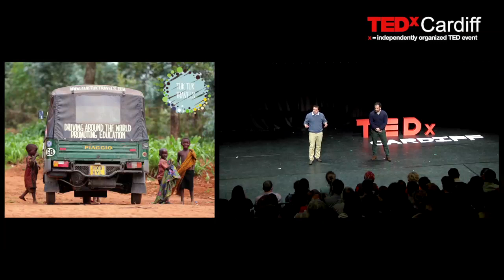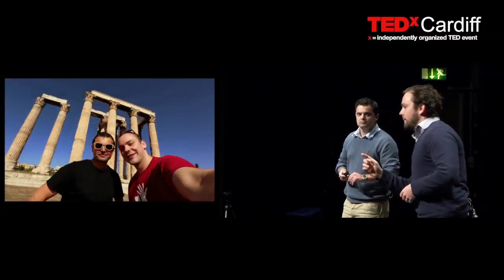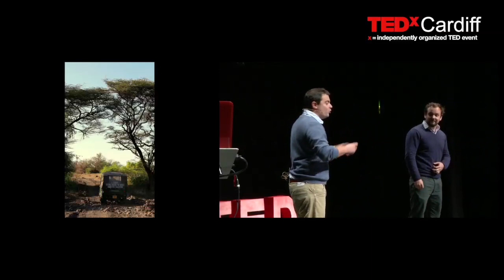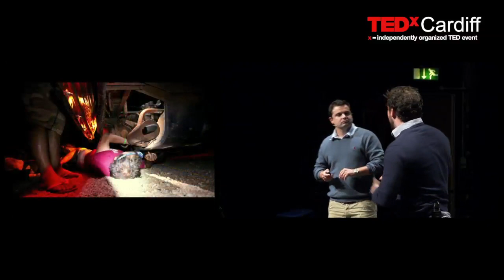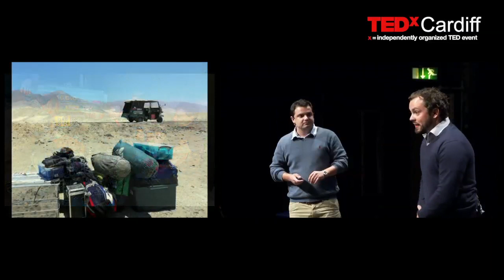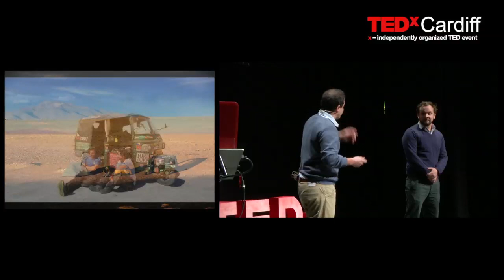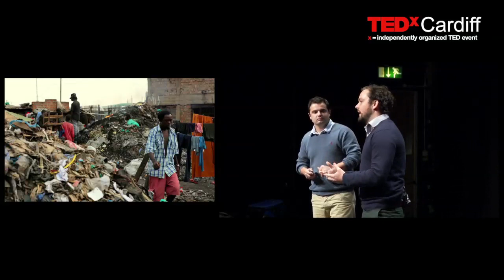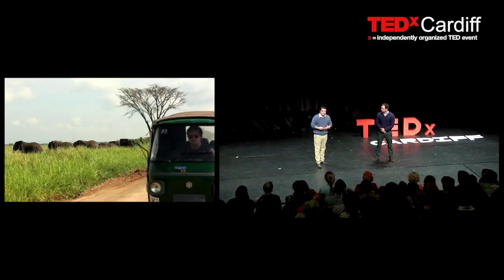Tuk-tuk travels: Nick Gough and Rich Sears at TEDxCardiff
Nick Gough and Rich Sears are currently on their way back from travelling the world in a tuk-tuk, driven by their passion to promote education worldwide.

Nick Gough was born and raised in Bath. After finishing school he volunteered as a teacher in Malawi, before going to Cardiff University where he gained a BSc in Economics and an MSc in International Relations. Having graduated, Nick decided to return to teaching; he successfully completed his Graduate Teacher Programme in Guildford, where he has continued to teach Economics for the past four years.

Rich Sears was born in Bath and raised in Guildford. He graduated from the University of Cambridge with an MA in Theology and Religious Studies, has studied Spanish at the Universidad de Buenos Aires and is currently undertaking an MSc in Development Studies at the School of Oriental and African Studies. He completed his Graduate Teacher Programme in Guildford, where he taught Religious Studies for three years. He has also volunteered abroad as a teacher in Cambodia, Nepal and Argentina.

Nick and Rich are travelling around the world in a tuk tuk, driven by their passion to promote and advance education worldwide. Driving through Europe, Africa, Asia and the Americas, going through areas lacking education and visiting projects seeking to alleviate this problem. Raising vital funds and generating exposure for these educational projects.